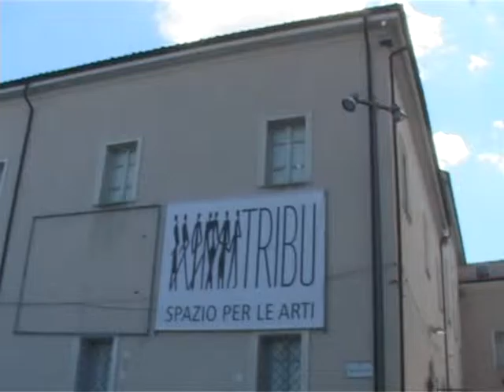museo tribu nuoro 02 09 15